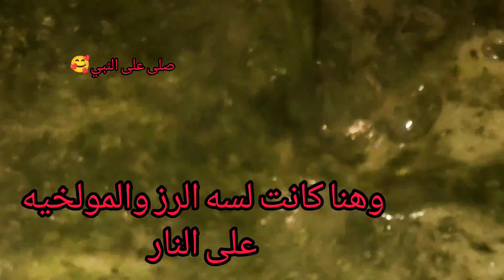جوزى دبسنى في عزومه لصحابه والحمدالله شرفته قدامهم اكلات_لذيذه حمام طاجين باميه برامى#بطاطس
احلى عزومه اللهم اجعل بيتنا عامر يارب